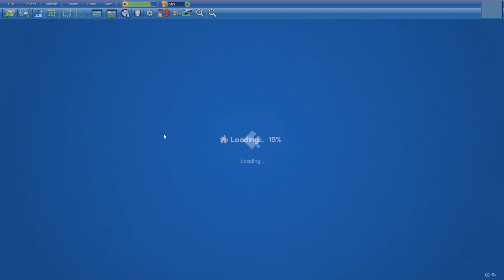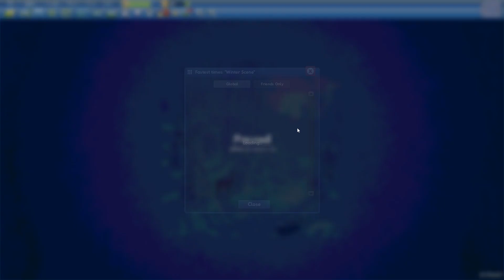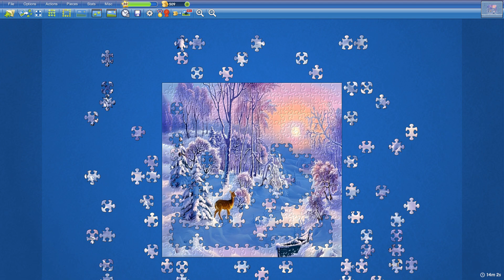Winter Scene in 17min5s